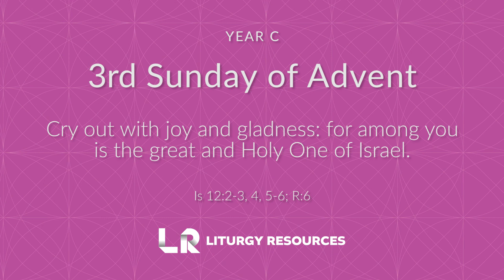3rd Sunday of Advent: Isaiah 12 - Cry Out With Joy and Gladness [YEAR C]